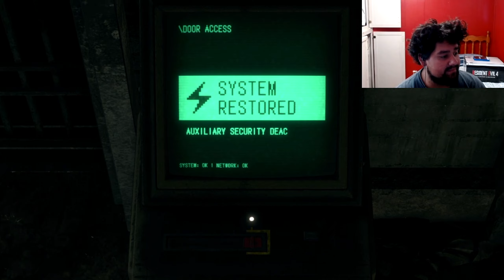WE FOUGHT KRAUSER IN RESIDENT EVIL 4!